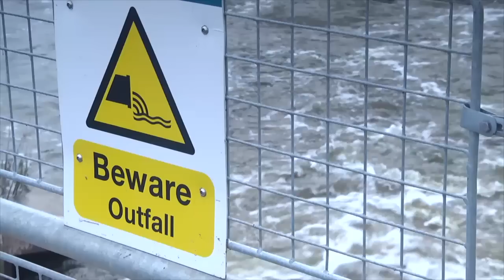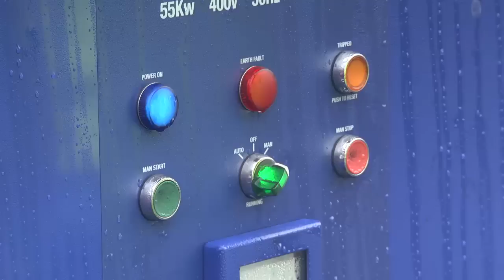Somerset Levels flooding 2012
Short video showing Flood Risk Manager Robbie Wiliams explaining the challenges we face coping with the flood water on the Somerset Levels and talking about possible future sustainable solutions.